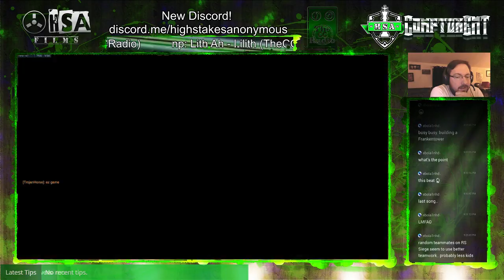Overwatch Ranked Solo - DVa Mercy on Route 66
Decided to go solo queue for the night to see if I'd fair better than with a group. Playing some Mercy and some DVa on Route 66.